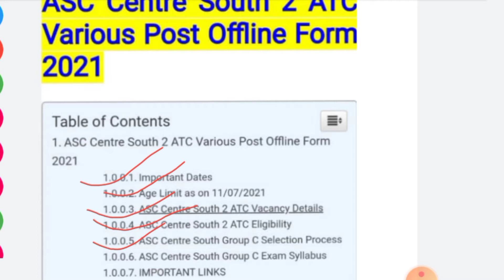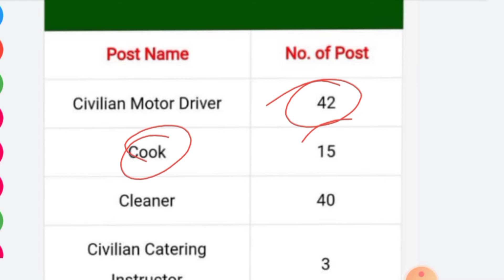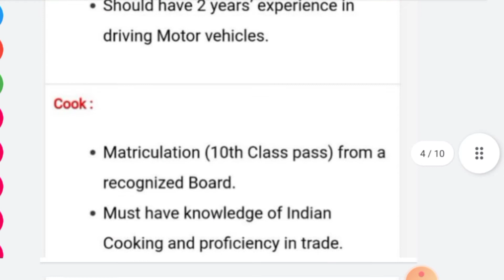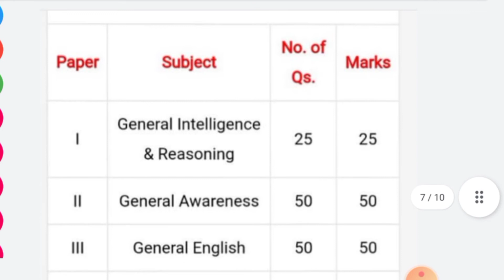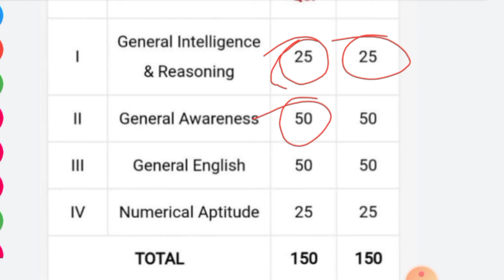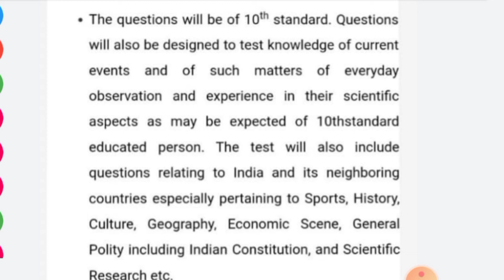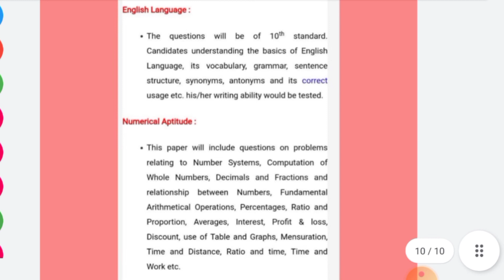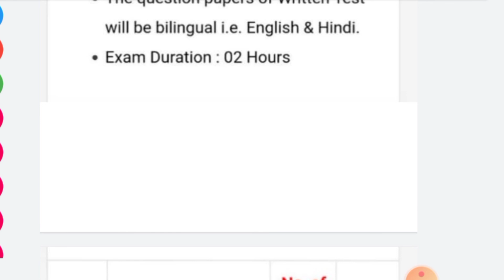ASC Center south 2 ATC various post offline form 2021// भारतीय नौसेना भर्ती// कुक// क्लीनर /ड्राइवर/